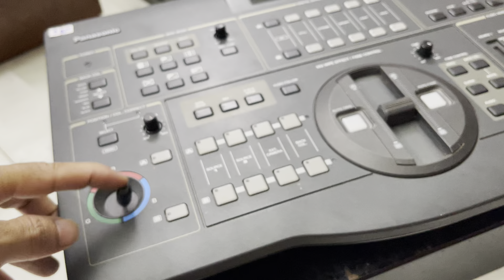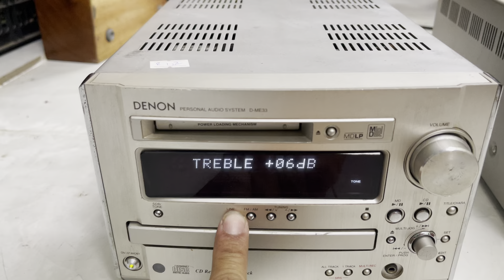Hàng đấu giá , dàn đại kenwood 5j kenwood k531 dàn onkyo d2 giá rẻ DT 098.55.43279